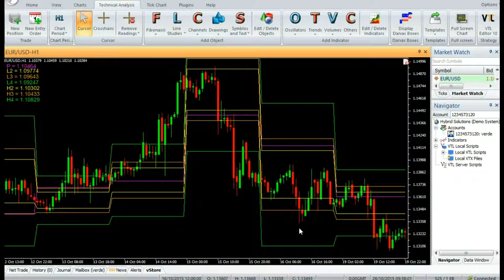DCG Camarilla - Vertex FX Indicator